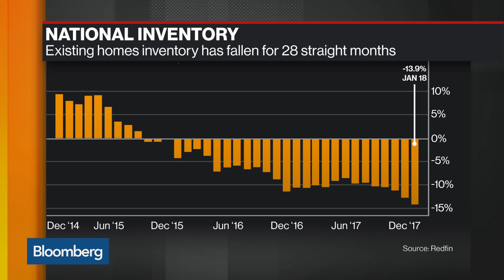Nela Richardson Sees Slim Inventory for U.S. Home Buyers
Feb.21 -- Nela Richardson, Redfin chief economist, discusses demands that aren't being met in the U.S. housing market. She speaks on "Bloomberg Daybreak: Americas."